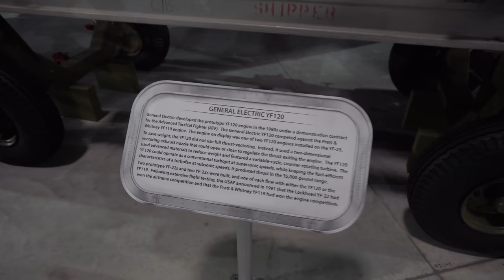National Museum of the US Air Force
Visit to the USAF Musuem outside of Dayton, OH